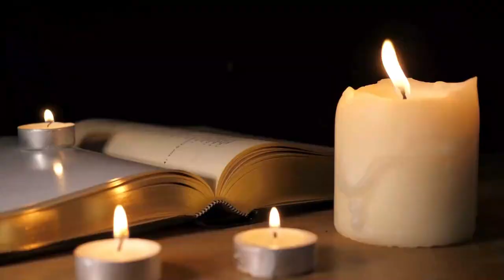Music Artists Who Were Born or Who Died on August 11 in History: Podcast Segment August 11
On this podcast segment from the full Music History Today Podcast for August 11, we tell you which music artists were either Born or died on August 11 in Music History:

Born on this date:
* singer Charlie Sexton
* producer Ali Shaheed Muhammad of Tribe Called Quest
* Chris Mac Daddy Kelly of Kris Kross
rapper Changbin
rapper Tierra Whack
rapper J-Boog of B2K
* Bragi Olafsson of the Sugarcubes
* Bryan Bassett of Wild Cherry
* singer Joe Jackson
Singer and talk show host Mike Douglas
Composer of the Doctor Who theme song Ron Grainer
* Eric Braunn of Iron Butterfly
* Eric Carmen of the Raspberries
* Ben Gibbard of Death Cab for Cutie
* Richie Ramone of the Ramones
* songwriter Kenny Gamble
Bill Hurd of the Rubettes
* Mike Hugg of Manfred Mann
* Jim Kale of the Guess Who
Denis Payton of the Dave Clark Five
Michael Fonfara, who played with Lou Reed
Guy Villari of the Regents
Producer Shel Talmy
Jah Wobble of Public Image LTD
singer Sandi Thom
Bob 1 of Devo
Hamish of the Pasadenas
Bluesman Crying Sam Collins
record producer John Simon
singer John Ellison of John Ellison & the Soul Brothers Six
bassist Andy Bell of Oasis and also Ride
singer Michael Bruno of Honor Society
dancer, singer, & actress Alyson Stoner
saxophonist Peter King
swing bandleader Ronnie Dawson
percussionist for Cal Tjader and Stan Getz, Johnny Rae
composer Alun Hoddinott
blues guitarist Chuck Norris
violinist Ginette Neveu
music arranger Eric James
clarinetist & saxophonist Russell Procope
pianist Jess Stacy

1778 hymn composer Augustus Toplady, at 37
1872 organist Lowell Mason, at 80
1940 harpist Alfred Zamara, at 77
1942 composer Richard Stein, composer, at 60
1949 pianist Karl Weigl, of bone marrow cancer at 68
1951 composer Ebbe Hamerik, at 52
1952 opera tenor Riccardo Martin, at 77
1974 composer Vicente Sojo, at 86
1984 singer Percy Mayfield, at 63
1988 opera director Jean-Pierre Ponnele, at 56
jazz singer Wee Bonnie Baker in 1990 at 73
1991 organist Helmut Walcha, at 83
1995 singer actor Phil Harris of heart failure at 91
1996 drummer Mel Taylor of the Ventures, at 63
1996 conductor Rafael Kubelik, at 82
1998 jazz saxophonist Benny Waters, at 96
2008 music journalist Günther Schifter, at 84
2008 guitarist Don Helms of Hank Williams's Drifting Cowboys at 81
jazz singer Kitty White in 2009 at 86
2011 Jani Lane of Warrant of acute alcohol poisoning at 47
Folk singer Glenn Yarbrough of the Limeliters in 2016 at 86
2020 singer, actor, guitarist Trini Lopez, "If I Had A Hammer" of COVID-19 at 83
jazz guitarist Bill Pitman of the Wrecking Crew in 2022 at 102
singer-songwriter Darius Danesh in 2022 from heart issues at 41
AND lyricist Tom Jones (not the singer; the guy who wrote the lyrics to the theater show The Fantasticks) in 2023 at 95